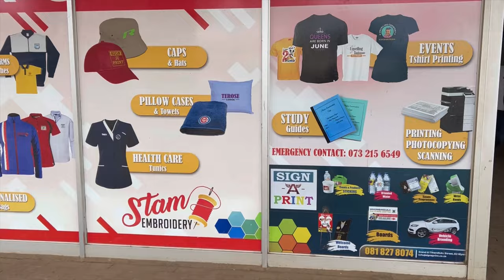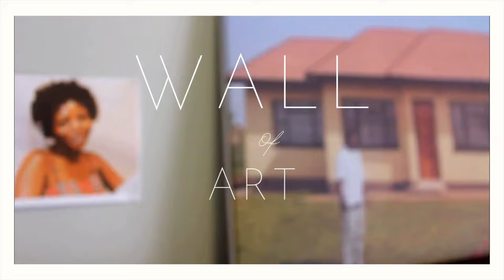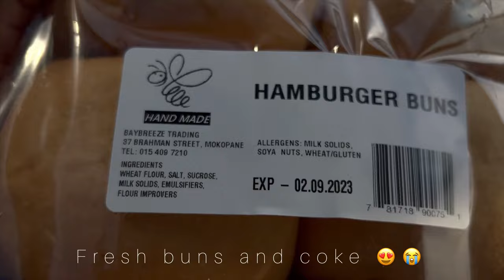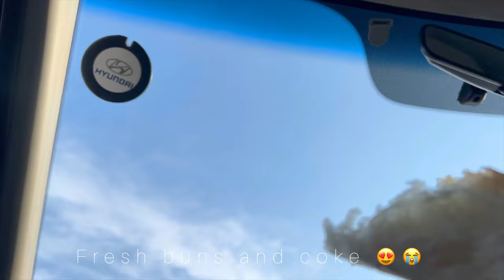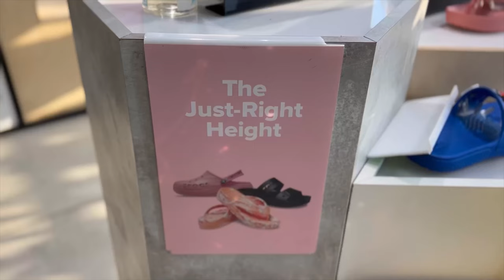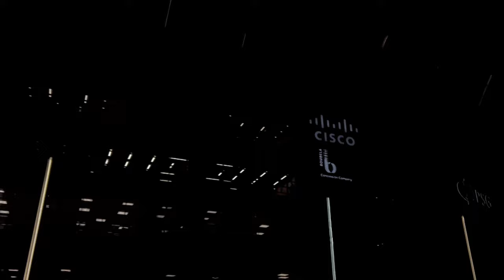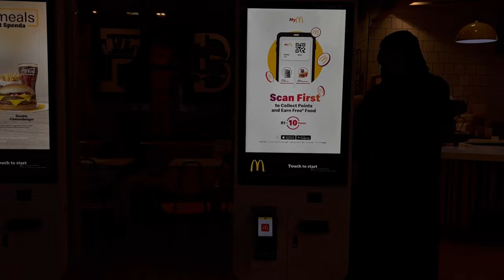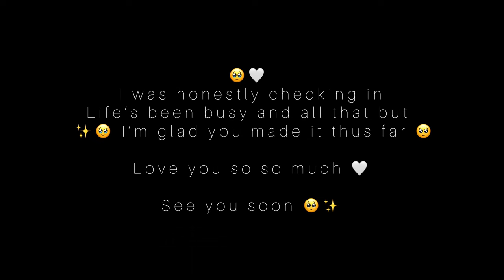CHECKING IN 🤍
Hey Guys 🤍
I’ve missed being here 🥺✨
Here’s a little something to hold on to

Musician: Jeff Kaale